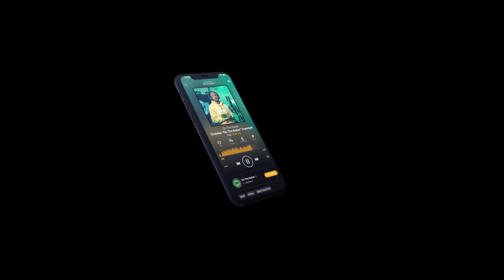Don Zio P Live Performance | On The Radar Radio